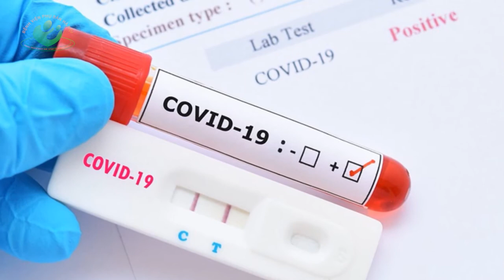Mẹ bầu mắc Covid-19 nên làm và không nên làm gì?